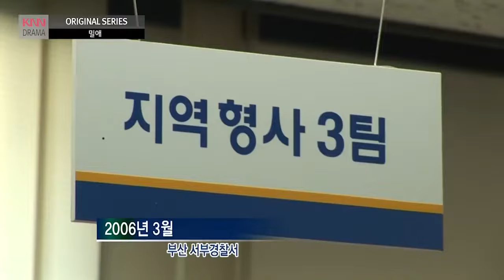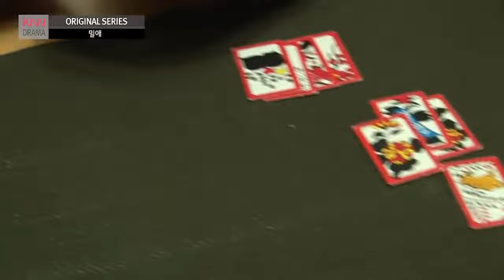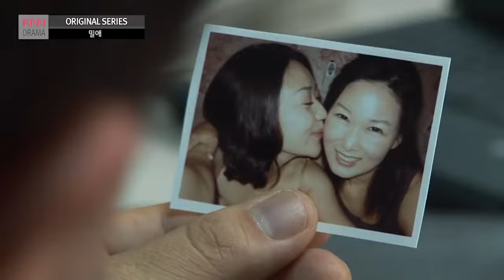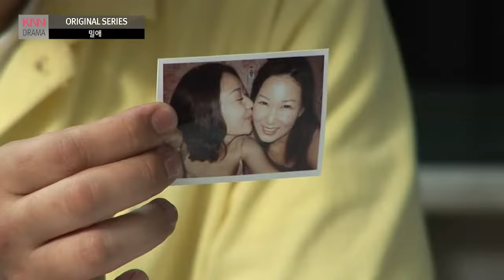여자들의 치열한 사랑싸움 / 밀애 / 현장추적 싸이렌